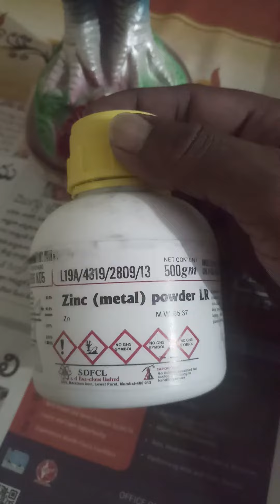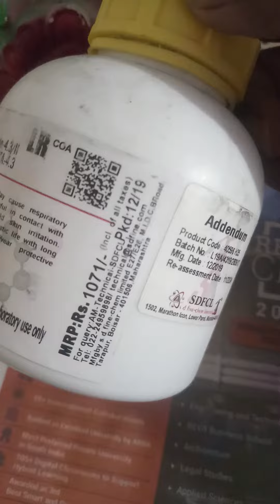ZINK METAL POWDER